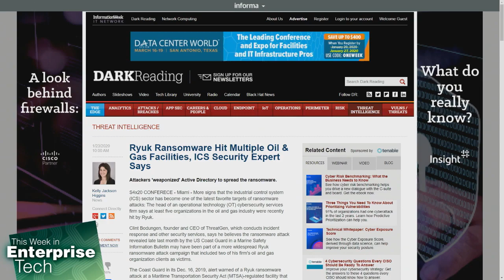Ransomware attacks are targeting oil and gas operations on the OT side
The industrial control system (ICS) sector has become one of the latest favorite targets of ransomware attacks: As proof, the head of operational technology (OT) cybersecurity services firm says at least five organizations in the oil and gas industry were recently hit by Ryuk. And the attacks don't stop there: researchers believe the ransomware attack revealed late last month by the US Coast Guard in a Marine Safety Information Bulletin may have been part of a more widespread Ryuk ransomware attack.

Hosts: Louis Maresca, Curt Franklin